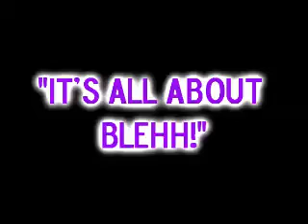All About Blehh!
ANOTHER REALLY RANDOM ONE THAT YOU PROBABLY WON'T UNDERSTAND, SORRY!! A "present" for the girls on the GG Spoiler Thread. Marcus's legendary "Blehh!"... REMIXED!! It's All About Blehh!